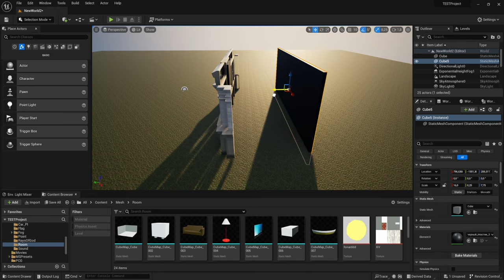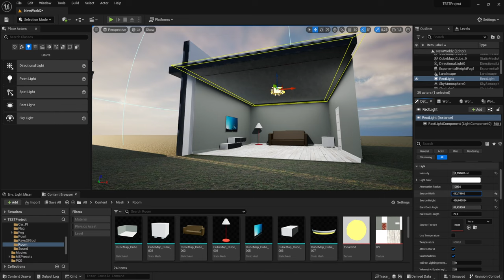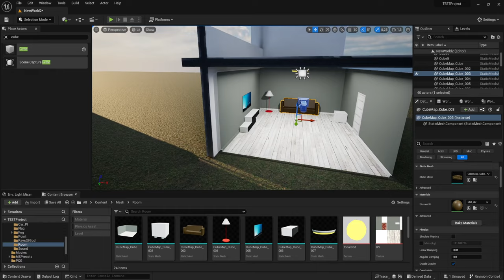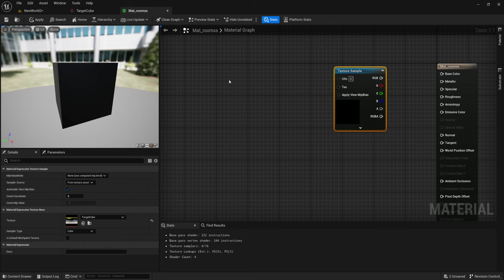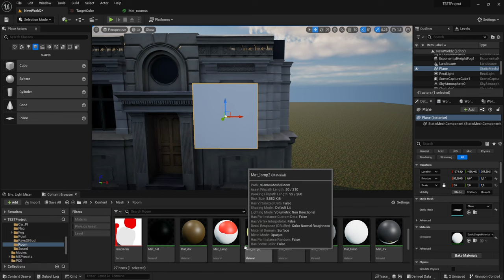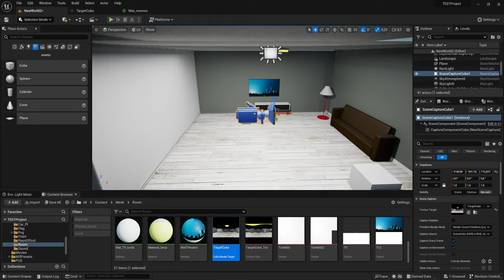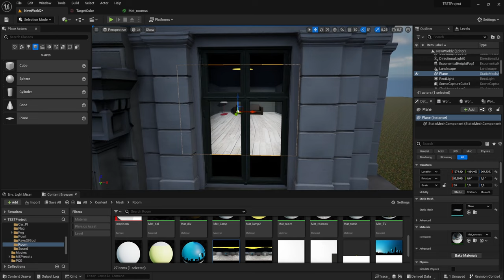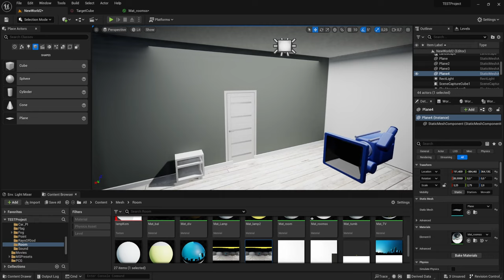Фейковый интерьер (UE4, UE5)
Создадим фейковый интерьер для окон